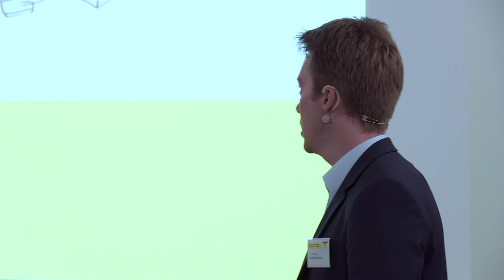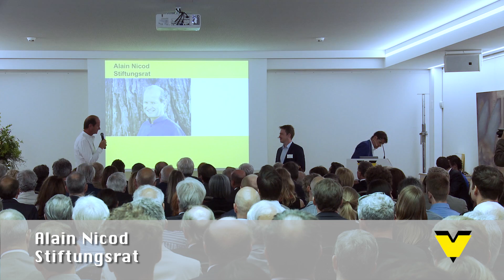1Drop Diagnostics - W.A. de Vigier Preisträger 2015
Die Neuenburger Jungunternehmer möchten den Zugang zu einer optimalen Gesundheitsversorgung erhöhen und bieten eine einfach zu bedienende medizinische Diagnostik in Laborqualität an. Die ersten klinischen Anwendungen betreffen die Bereiche Herz-Kreislauferkrankungen, Infektionskrankheiten und die Eisenspeicher-Beurteilung.